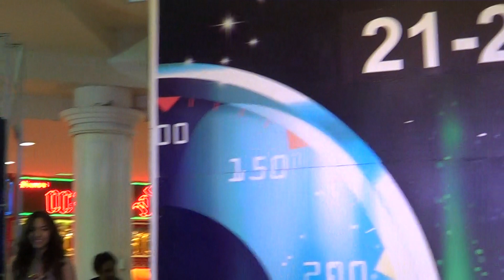23.6.12 สต๊อป-ไม่ขอก็จะให้@TheMall Bangkae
Mini Con CAN-STOP in Bangkok Auto Cars&Auto Show2012 @The Mall Bangkae